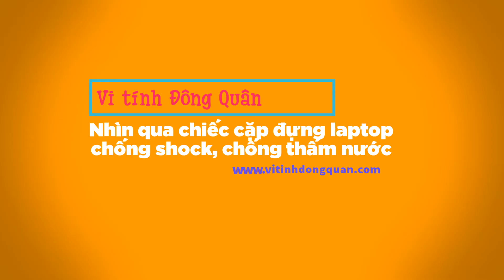[Vi tính Đông Quân] Cùng nhìn qua chiếc túi đựng laptop chống shock, chống nước siêu đẹp gọn nhẹ !!!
Vi tính Đông Quân xin giới thiệu đến các bạn chiếc túi đựng laptop siêu đẹp chống shock, chống nước siêu tiện lợi.

Thông tin công ty: Cty TNHH TM-DV Vi tính Đông Quân
+ Địa chỉ: 1011/21 Lê Hồng Phong, Phường Phú Thọ, Thủ Dầu Một Bình Dương
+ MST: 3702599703